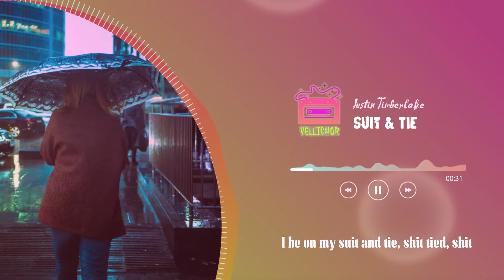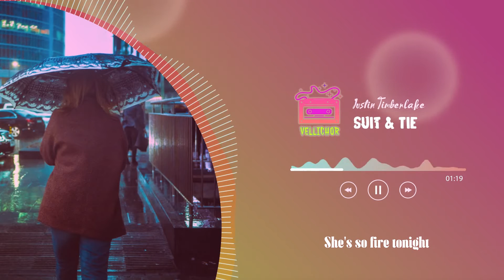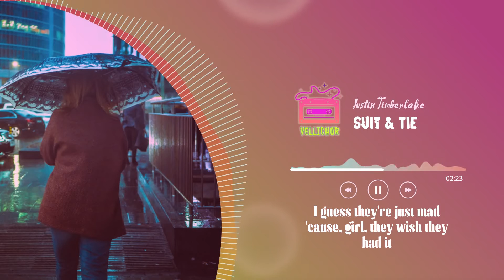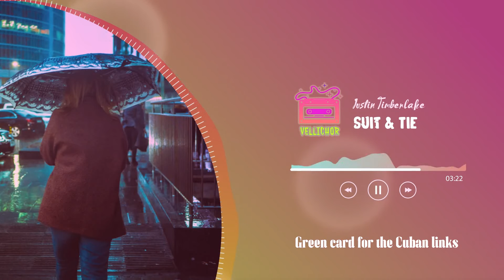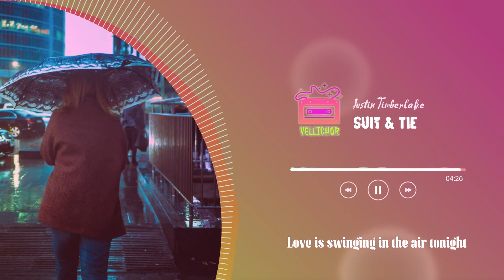Justin Timberlake - Suit & Tie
Released 15/03/2013

🌿Lyrics:
Show you a few things, about love, hey
Get out ya seat, Hov, uh
All black at the white shows
White shoes at the black shows
Green card for the Cuban lynx
Y'all sit back and enjoy the light show
Nothing exceeds like excess
Stoute got gout from having the best of the best, is this what it's all about?
I'm at the restaurant with my rent, disturbing the guests
Years of distress, tears on the dress
Try to hide her face with some makeup sex, uh
This is truffle season
Tom Ford tuxedos for no reason
All Saints for my angel
Alexander Wang too
Ass-tight denim and some Dunks
I'll show you how to do this young, uh!
No papers, catch vapors
Get high, out Vegas
D'usses on doubles, ain't looking for trouble
You just got good genes so a nigga tryna cuff you
Tell your mother that I love her 'cause I love you
Tell your father we go farther as a couple
They ain't lose a daughter, got a son
I show you how to do this hun!
As long as I've got my suit and tie
Baby got fixed up to the nines
Show you a few things, about love (love, love)
(Let, let) let me show you a few things
Show you a few things, about love, hey oh